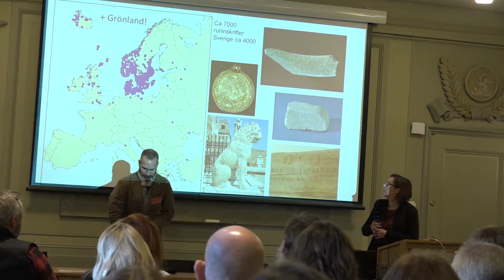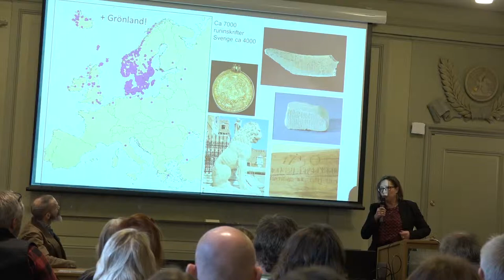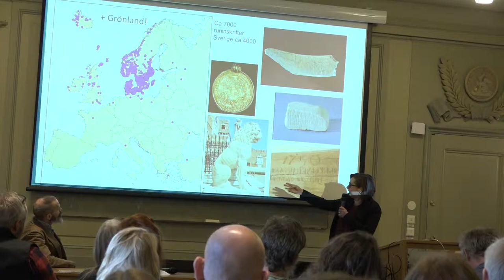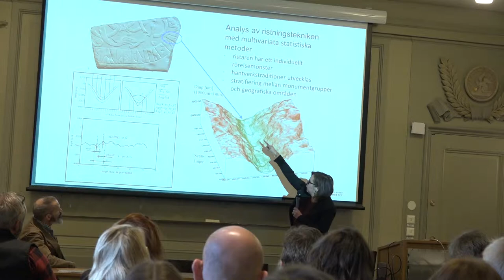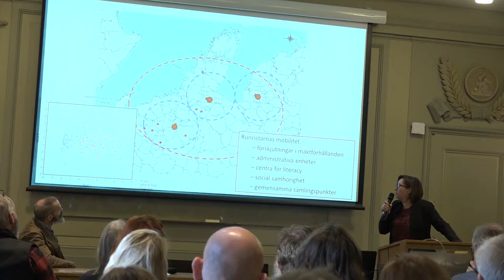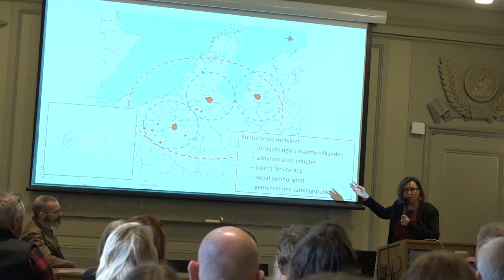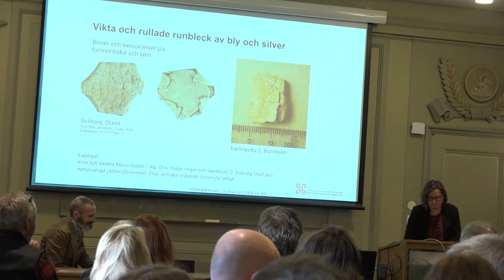HSS Forum 2018: Laila Kitzler Åhfeldt, Riksantikvarieämbetet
Runforskning som tvärvetenskapligt område